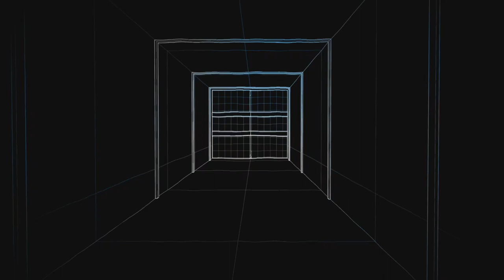Farcry 6 #12 Kontrollpunkt Kap Santa Maria